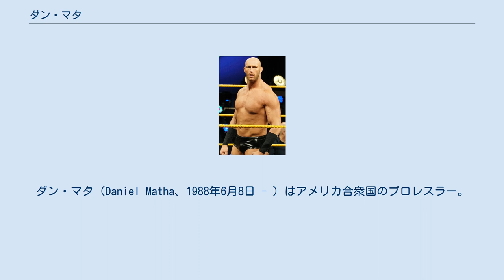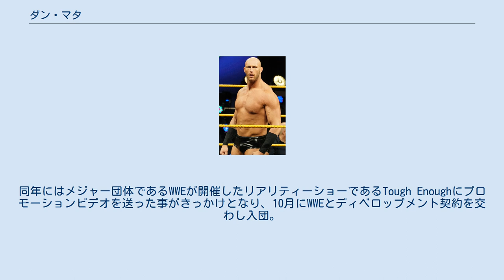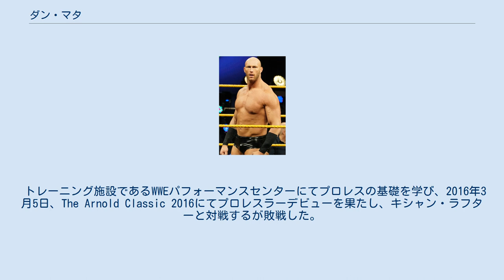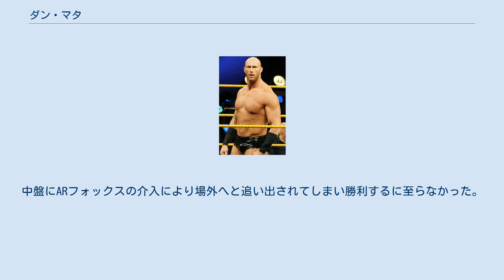ダン・マタ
ダン・マタ（Daniel Matha、1988年6月8日 - ）はアメリカ合衆国のプロレスラー。
ペンシルベニア州エリー出身。
 学生時代はアメリカンフットボールに励む。
エリー・マクドウェル高校在籍時、PIAA Class AAAA All-State football teamsの常連として活躍し、オフェンシブラインでScout.comを始めとする各メディアにおいてペンシルベニア州でのプロスペクトランキング10位台に評価された。
 2007年、ピッツバーグ大学進学後、アメリカンフットボールクラブであるピッツバーグ・パンサーズに入部し、レッドシャツ（在学年数延長選手）の資格を行使するが肩を故障してリハビリに専念。
以降、故障に泣かされ満足に活躍するに至らなかった。
 2010年、ペンシルベニア州立インディアナ大学に転校。
2012年にNCAA Division II All-America teamに選出された。
 2013年5月、NFLのシンシナティ・ベンガルズよりミニキャンプによるトライアウトに招待されるが落第。
しかし、このトライアウトに参加した事によりCFLのモントリオール・アルエッツが興味を示し、勧誘を受けて2014年1月に契約を交わし入団。
だが、シーズン中にプレーしていく事を思い留まり、契約を棄却してアルエッツから退団した。
 NXT 2015年2月、プロレスラーに転向する事を目指してケンタッキー州ルイビルを拠点とするOVW（Ohio Valley Wrestling）が運営するOVWトレーニングスクールにてトレーニングを開始。
同年にはメジャー団体であるWWEが開催したリアリティーショーであるTough Enoughにプロモーションビデオを送った事がきっかけとなり、10月にWWEとディベロップメント契約を交わし入団。
 トレーニング施設であるWWEパフォーマンスセンターにてプロレスの基礎を学び、2016年3月5日、The Arnold Classic 2016にてプロレスラーデビューを果たし、キシャン・ラフターと対戦するが敗戦した。
同月6日、Arnold Sports Festival 2016にてエイデン・イングリッシュとの試合にてイングリッシュのパートナーであるサイモン・ゴッチがリングへ駆け込むが、NXTのGMであるウィリアム・リーガルが登場すると試合の変更を宣告され、ディラン・マイリーと組んでボードビレインズ（イングリッシュ & ゴッチ）とのタッグマッチで対戦する事になり勝利した。
10月5日、NXTにて初登場。
リングに上がるとバックステージよりサモア・ジョーが現れ、襲撃されると場外へと追い出された。
 2018年4月27日、WWE・Greatest Royal Rumbleにて50人グレイテスト・ロイヤルランブルマッチに40番手で出場。
しかし、アピールする間もなく直後に登場した41番手のブラウン・ストローマンに投げ出され脱落となった。
10月28日、EVOLVE・EVOLVE 114にて行われた4コーナーズ・サバイバルマッチにサプライズ登場。
エイドリアン・アラニス、リアム・グレイ、ショーン・ディーンと対戦。
中盤にARフォックスの介入により場外へと追い出されてしまい勝利するに至らなかった。